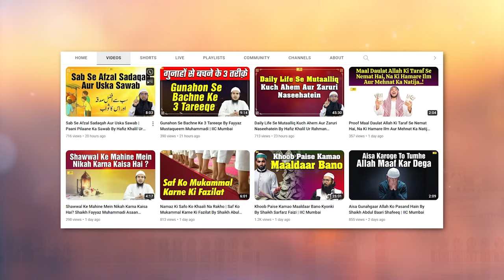Ahle Kitaab Se Salam Mein Pahel Karna Mana Hai By Shaikh Aafaque Ahmad Madani | Asaan Deen Ep.102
Bank Account Details:
ILM FOUNDATION
ICICI Bank
Savings account
IFSC CODE-ICIC0001028

Ahle Kitaab Se Salam Mein Pahel Karna Mana Hai By Shaikh Aafaque Ahmad Sanabili Madani | Asaan Deen Ep.102 | IIC Mumbai